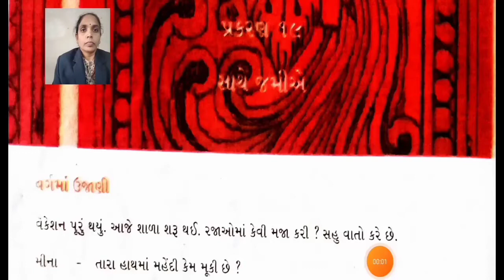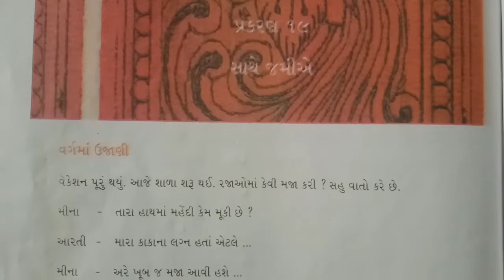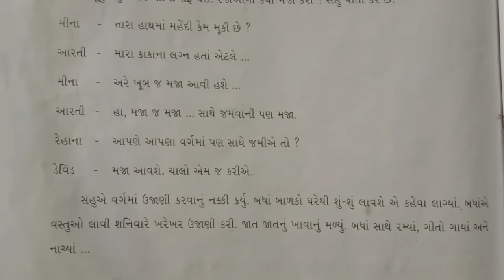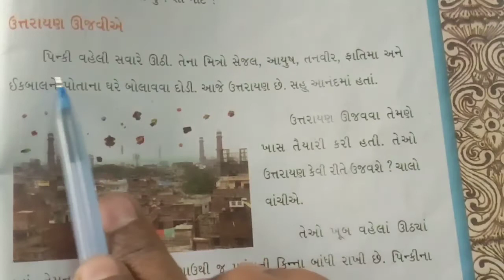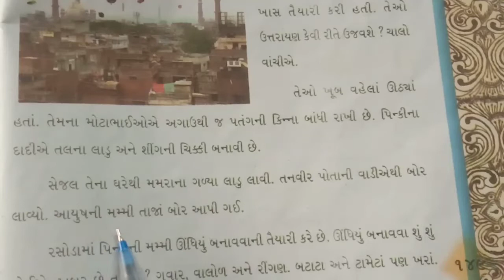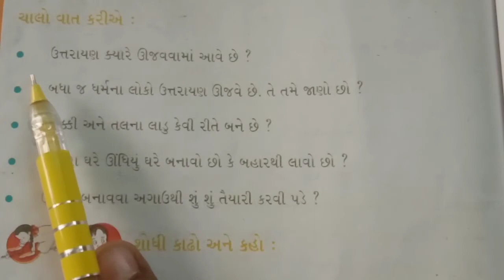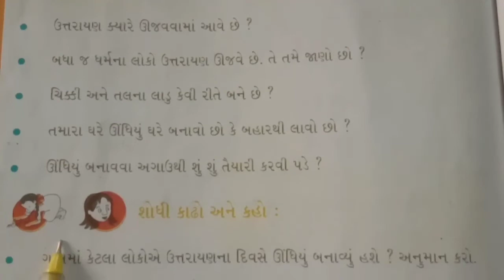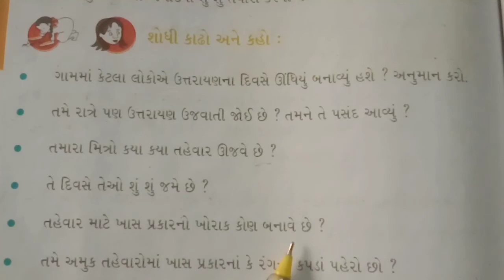Std 4 Aaspas Chap 19 Part 1